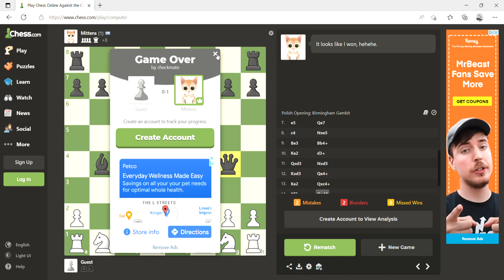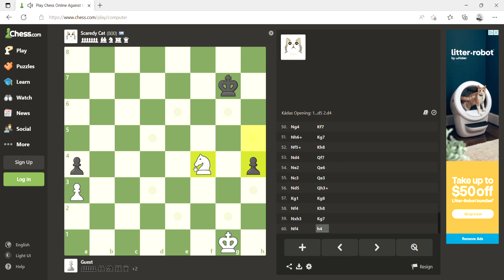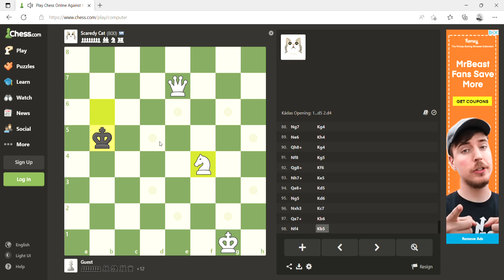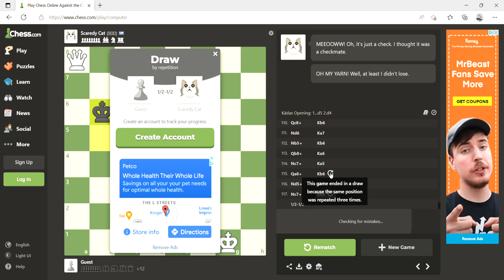Playing chess online against MITTENS